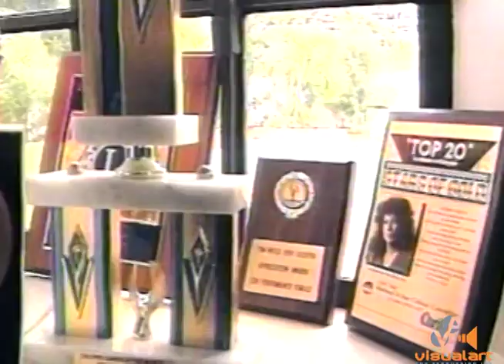Denyse Plummer - Higher Heights - ttt (1993)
Our Calypso Diva Denyse Plummer